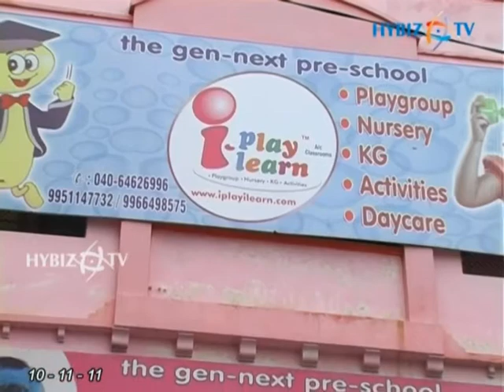I Play I Learn